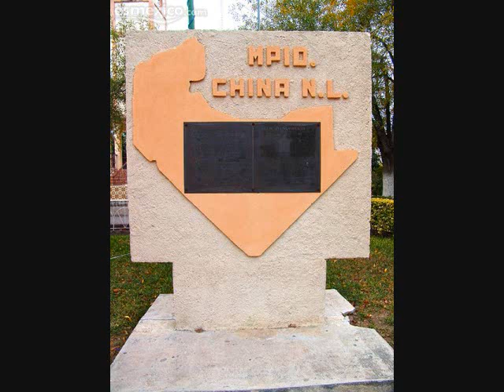CORRIDO DE IGNACIO EL TEQUILERO DE CHINA N.L.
PARA LA GENTE DE CHINA N.L. SALUDOS.  OTRO CORRIDO QUE ME ENCONTRE.